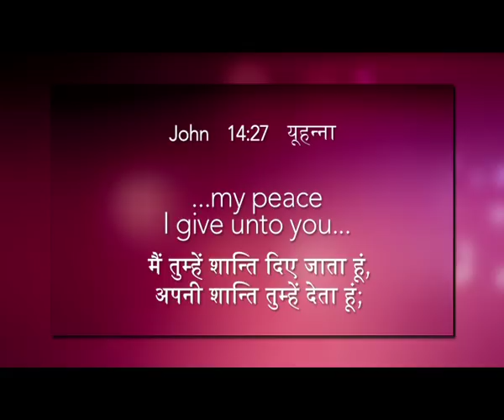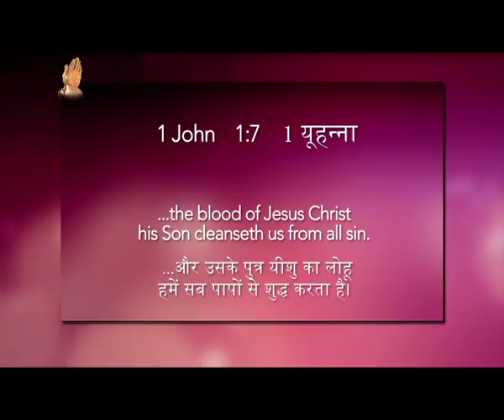God's Peace (English - Hindi) | Dr. Paul Dhinakaran